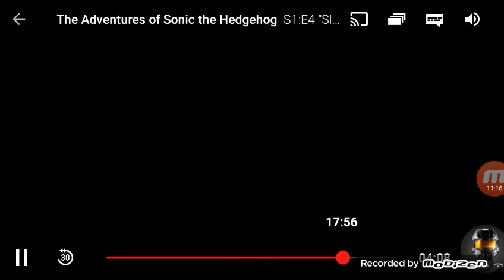Advantures of sonic the hedgehog